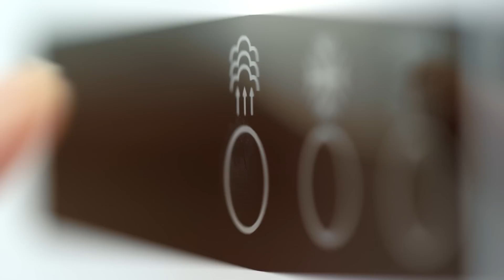Tupperware Warmie Tup - Rhubarb